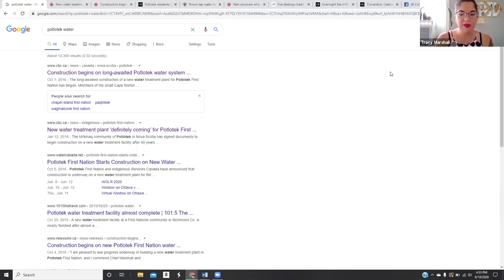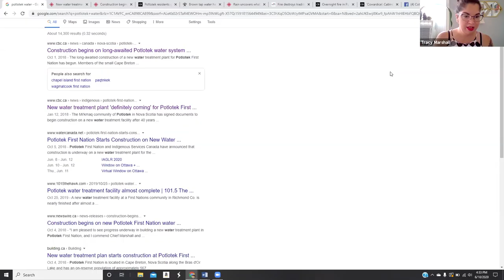Centre for Local Prosperity – Climate Justice and Environmental Racism - June 10, 2020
2020 Pandemic and Climate Crisis, and the Uncertain Future of Local Prosperity Virtual Thinkers Lodge Retreat.

In the spirit of previous in-depth retreats at the Thinkers Lodge, Pugwash, NS the Centre for Local Prosperity is convening virtual discussions with international, regional and local thought leaders on topics that include: shifting the community narrative for adaptability and future agency; climate grief and spirituality as motivation for engagement and action; restorative food, power, built environment, local governance and local economics.

How can we transition to a decolonized world where no one is left behind, and all forms of discrimination are eradicated?

This video was adapted from the virtual discussion 'Climate Justice and Environmental Racism' recorded June 10, 2020, edited by Ethan Neville with music by Kirsty Money.

Over time, the Centre envisions the crafting of a new narrative: a language that invites a balance between a culture of economic development and the preservation and restoration of natural systems. History demonstrates that vision without enlightened action is destined to lie fallow. Our hope is to discover an older grace and intelligence that binds us together in ways we could never have imagined. Once discovered it becomes the new social, economic, and political narrative that restores the commons, elevates the notion of fairness, and sets a higher standard by which all progress is to be measured.